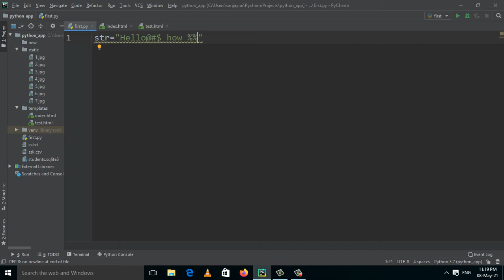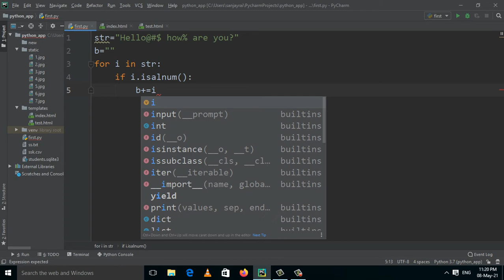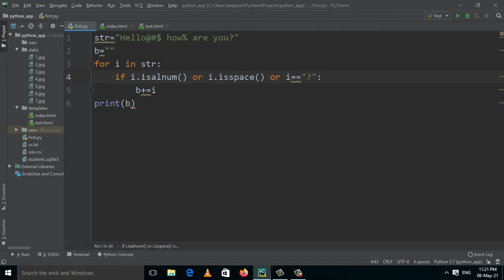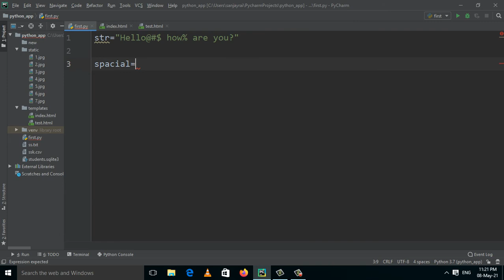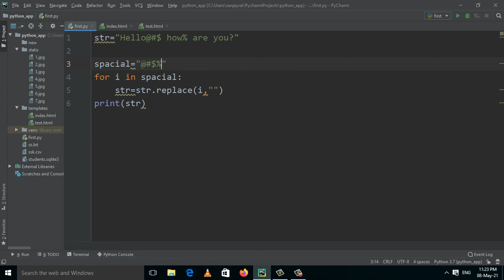Python Program To Remove Special Characters From String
Python Program to Count the occurrences of each word in a given sentence